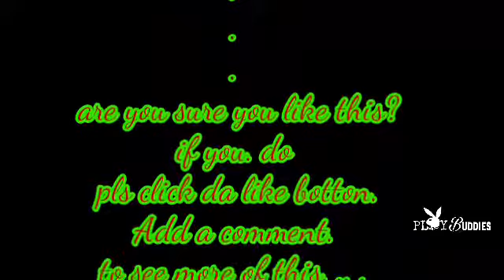Mzekeze reveal where he been hiding